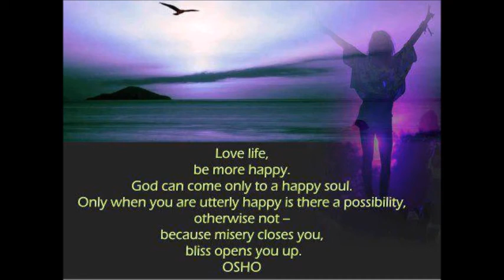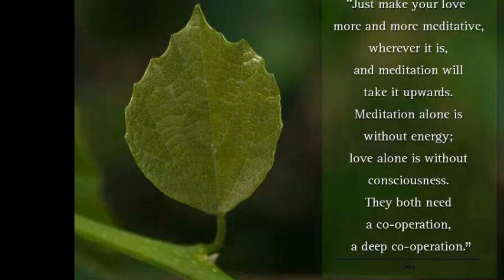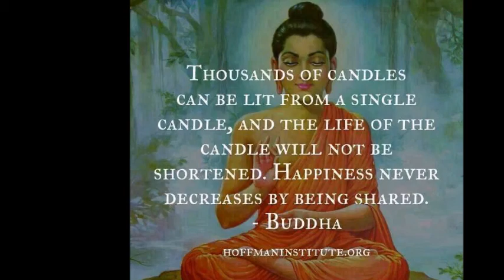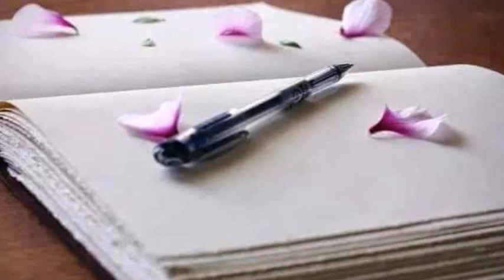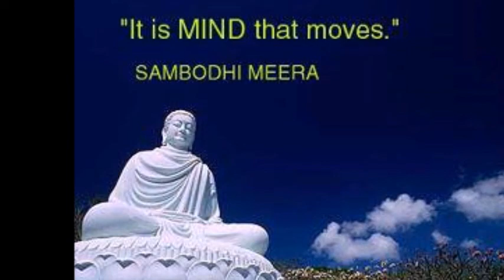TRANSFORMATION OF SEX ENERGY